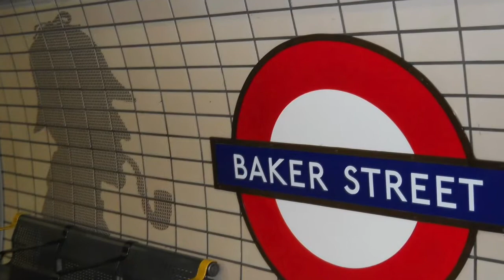5 luoghi segreti di Londra. (VLOG - 2017) VIVERE A LONDRA [Nocciolino24]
Londra è una città stupenda ed innumerevoli sono i punti di interesse e di incontro che avvicinano persone di ogni età. Senza tener poi conto dei luoghi famosi, conosciuti in tutto il mondo. Eppure, come ogni città grande, ci sono dei posti poco conosciuti ma molto particolari. Ho selezionato per te cinque luoghi segreti di Londra e, di seguito, ne potrai assaporare il fascino.

8 segreti dello Zoo di Londra: non immagini neanche cosa ti aspetta!

Diana: Her Fashion Story, la mostra su Lady Diana 20 anni dopo.